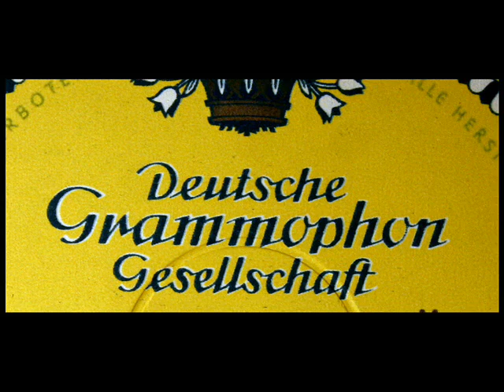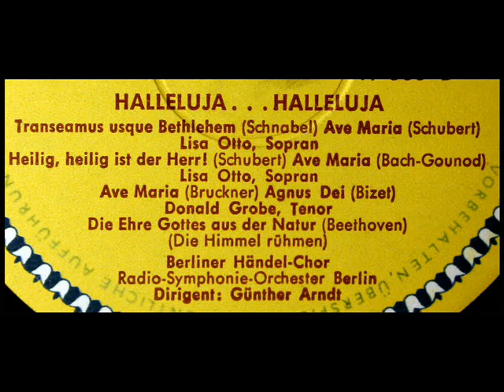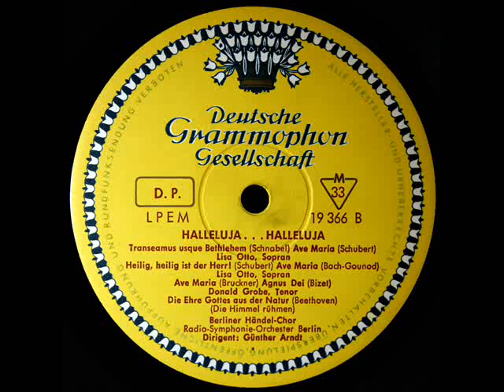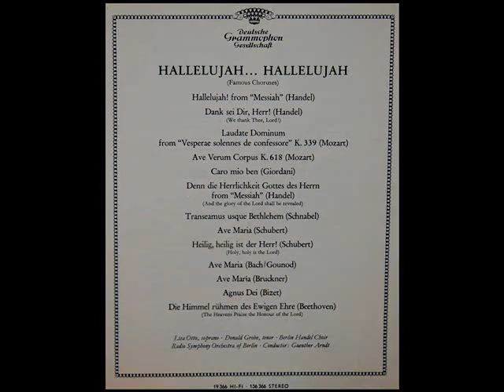Schubert / Lisa Otto, 1962: Ave Maria - Gunther Arndt, Conductor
Digitized from the LP shown above, released in 1965 on the Deutsche Grammophon label.  Lisa Otto (14 November 1919 – 18 September 2013) was a German operatic soprano, particularly associated with soubrette and light coloratura roles.

Lisa Otto (* 14. November 1919 in Dresden; † 18. September 2013 in Berlin) war eine deutsche Opernsängerin (Sopran). Sie war in ihrer aktiven Zeit eine der bekanntesten Soubretten.